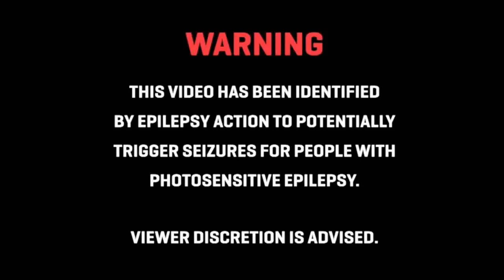Fighting vipers 2 on Ouya- Reicast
So far the Ouya has performed the worst with this emulator out of all my devices. The Nexus 7 2013 has had the least amount of bugs. The jxd s7800 is in the middle but has built in physical controls. =) Also the jxd is the only one that works with the widescreen option.